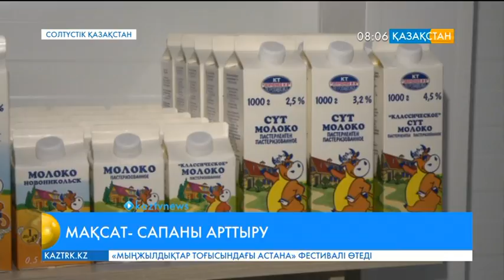Тиімді бағдарламаны жүзеге асырып отырған «Зенченко и К» командиттік серіктестігі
Елбасы «100 нақты қадам»  бағдарламасында  ауылда кооперативтік өндірісті дамыту арқылы, жұмысты жаңазеландиялық және даниялық үлгіде ұйымдастыру қажеттігін атап өткен.